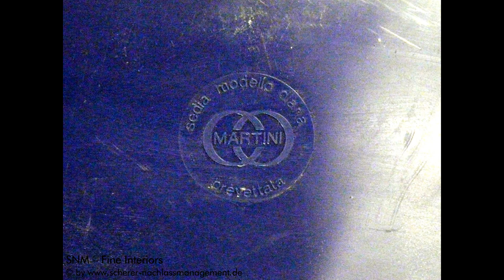Design Seventies 70s MARTINI Schalenstühle Dinner Chairs Plastic Eames Ära